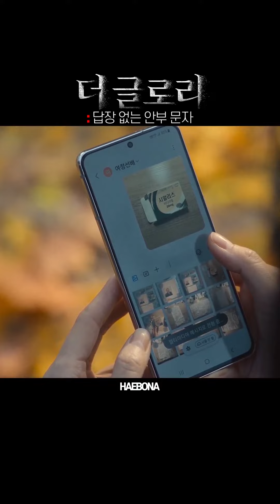더 글로리 파트1 (The Glory : Part 1) / 문동은 주여정 쇼츠 모아보기